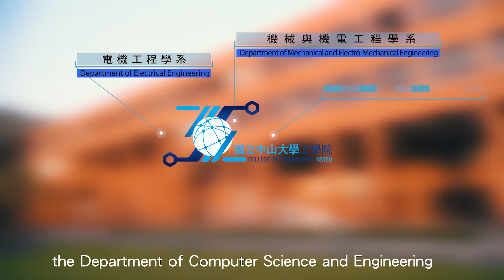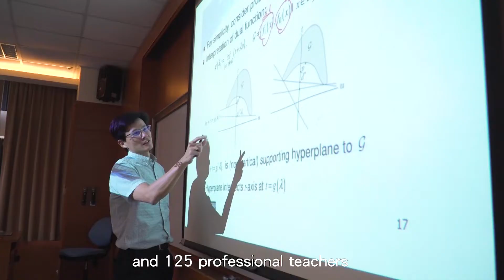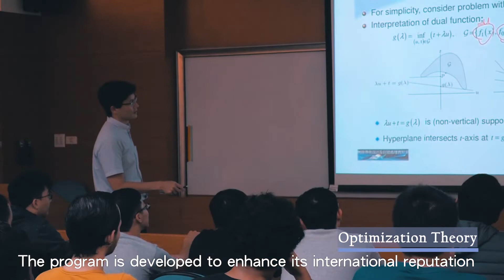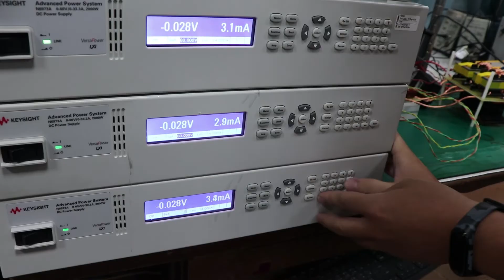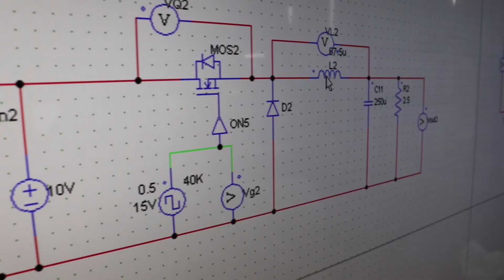IMEPE (International Master's Program in Electrical Power Engineering)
This international program is an English program and has been hosted by National University of Sun Yat-sen University in Taiwan. We work with ICDF to offer scholarship to international students from many countries. Hope to see you in the campus!